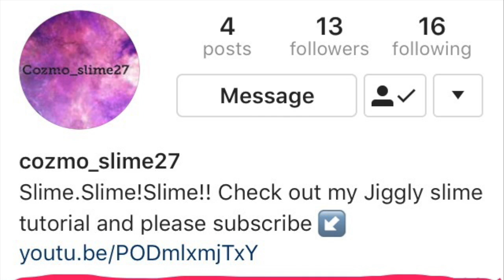Go Follow My Slime Account on Instagram! Cozmo_slime27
Hey Guys!! I Really Want to Post a longer video here. But i have 3 tests coming up:( Please Wish me Luck on my Tests!! By the way I will try my best to upload a better video soon!!!
anyways here is me and my friends slime account on instagram

cozmo_slime27

Please follow this account thanks!!

-Rumeha